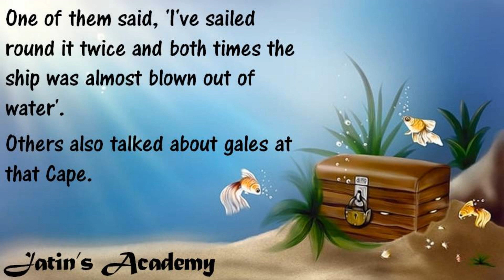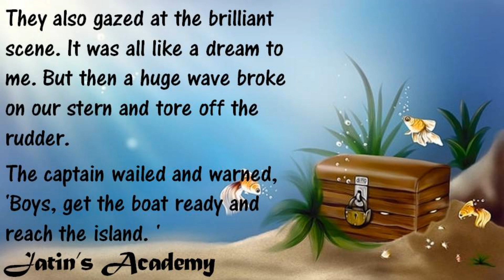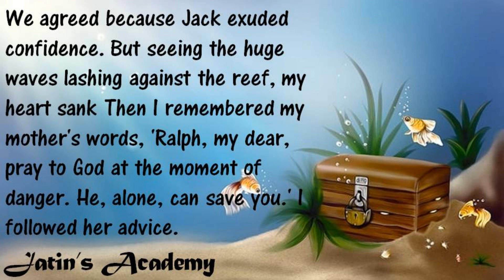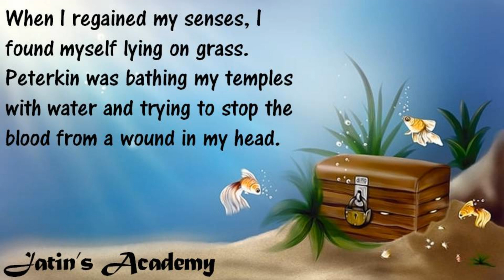Chapter 2 Ralph Sights the Coral islands Novel - The Coral Island by R.M Ballantyne in hindi icse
Chapter 2 Ralph Sights the Coral islands Novel - The Coral Island by R.M Ballantyne class 8th 9th icse  @jatinacademy